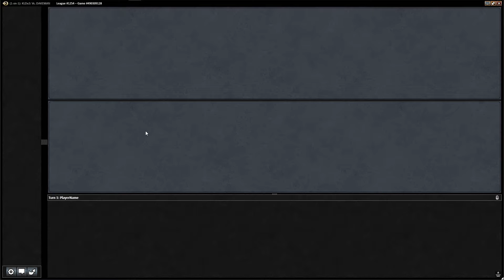Kaladesh Draft #8 (Round 1)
Looking for other great MTG content?